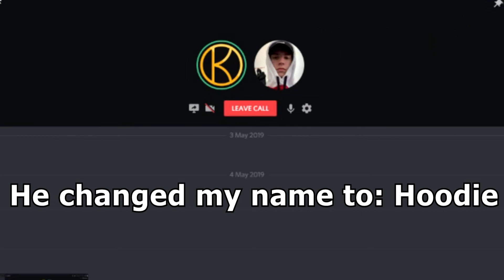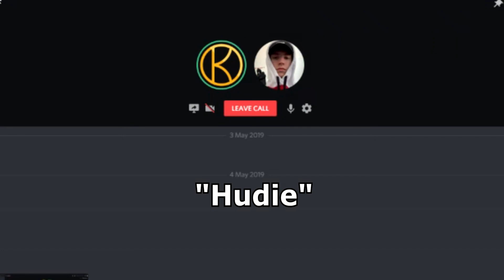I recorded this video at 4am...